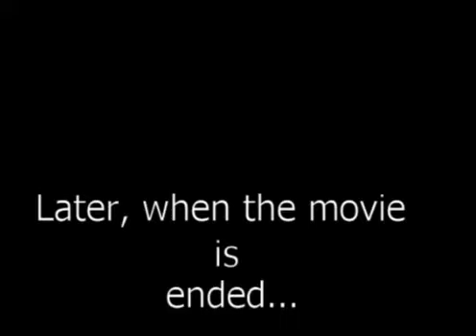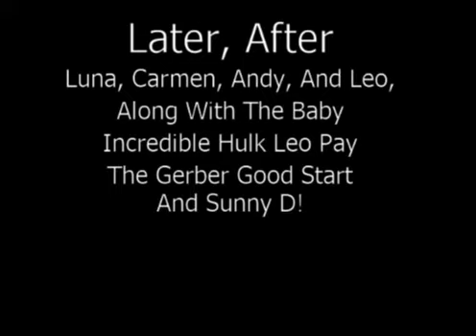A Story Of Baby Green Leo